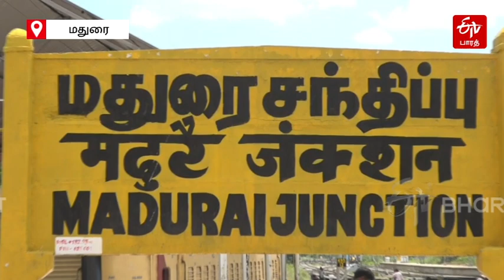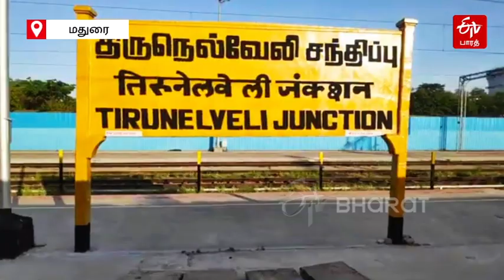MEMU Rail | தென் மாவட்டங்களுக்காக 'மெமு' ரயில்கள் இயக்கம் எப்போது? - பொதுமக்கள் கோரிக்கை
Southern railway madurai: தமிழகத்தின் தென் மாவட்டங்கள் பயனடையும் வகையில் மதுரையை மையமாகக் கொண்டு மெமு ரயில்கள் இயக்கப்பட வேண்டும் இதன் மூலம் அப்பகுதியின் பொருளாதார வளர்ச்சி சாத்தியமாகும் என்ற அடிப்படையில் அதற்கான கோரிக்கைகள் எழத் தொடங்கியுள்ளன. அது குறித்த சிறப்பு செய்தியை காணலாம்.